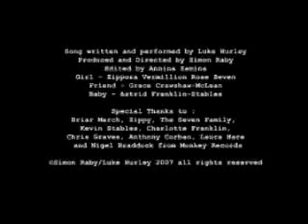Luke Hurley The Sound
Luke's music video recorded outside Foodtown Dominion Rd Auckland NZ